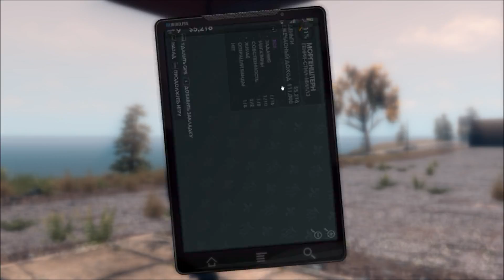Saints Row The Third №3 Найдена САМАЯ ВЕСЁЛАЯ подработка:):):):):)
Всем трям:)

Ещё один аттракцион безумного мира Saints Row, под заголовком The Third!

Поддержка канала (улучшение "железа", покупка новых игр и мне на шаурму):
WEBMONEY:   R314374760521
PAYEER:           P86806431